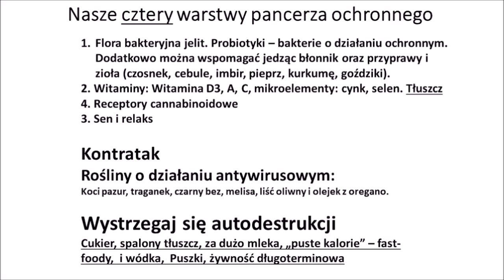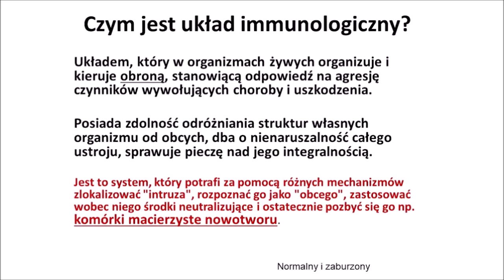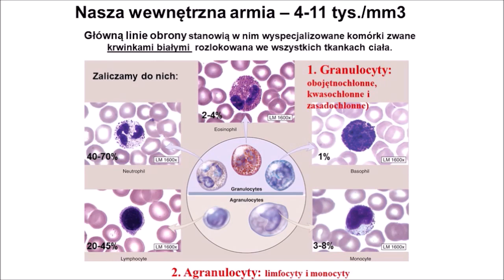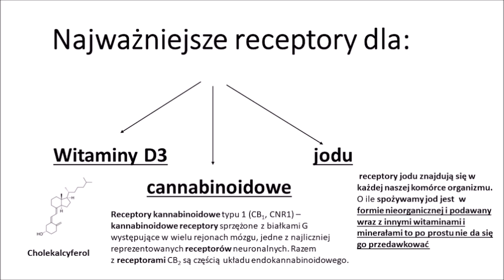Skrócona instrukcja obsługi Twojego organizmu Cz. 2 "Jak zadbać o odporność"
Fragment wykładu prof. dr hab. n. med. Andrzeja Frydrychowskiego  pt.  "Holistyczne leczenie i profilaktyka zdrowia" jaki miał miejsce w Brzezinach 18  marca 2023 roku.